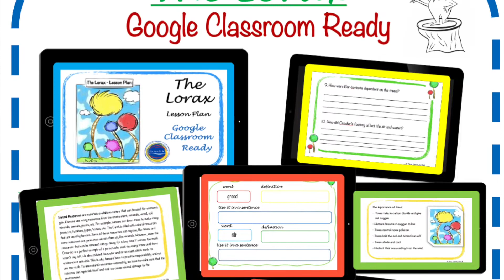The Lorax by Dr. Seuss Earth Day Lesson Plan Video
The Lorax and The Earth Day Lesson Plan grades 3 – 5. A highly engaging earth science picture book that is ideal for teaching about natural resources, conservation, pollution, food chain, and inter-connectedness of nature, plants and animals.